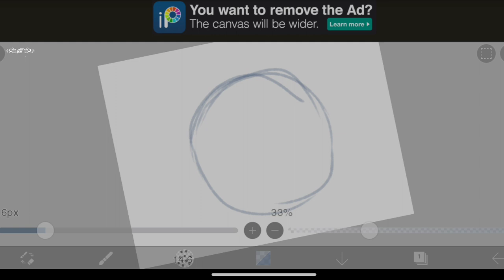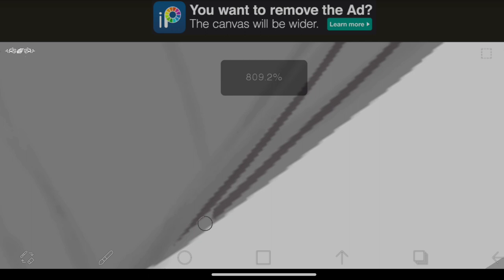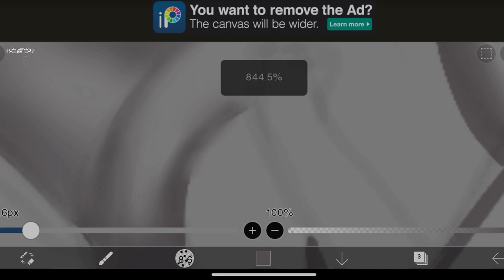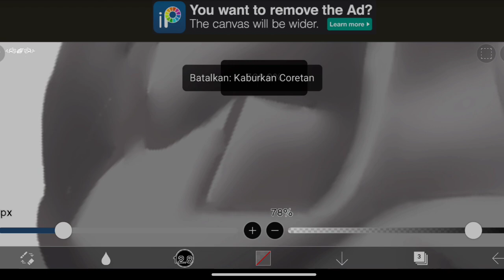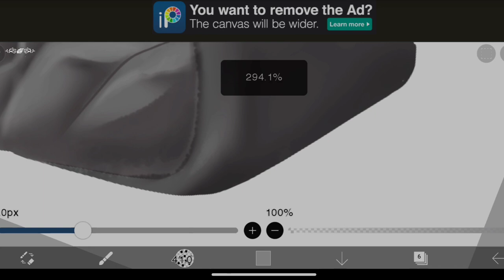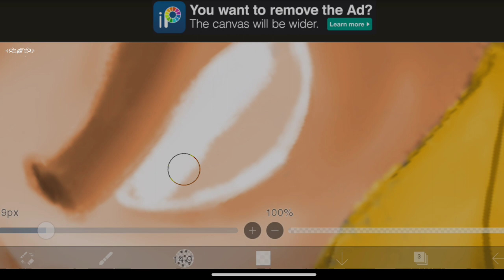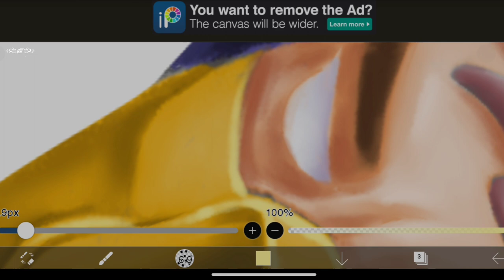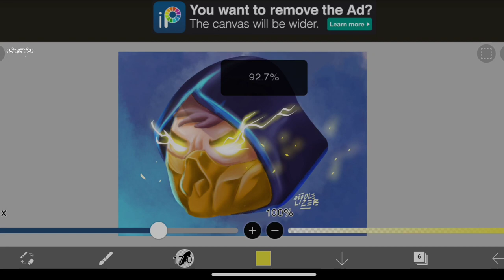Realtime Drawing : scorpion head (Mortal Kombat)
draw the head of a scorpion from mortal kombat in realtime
digital painting on android
app : IbisPaint x